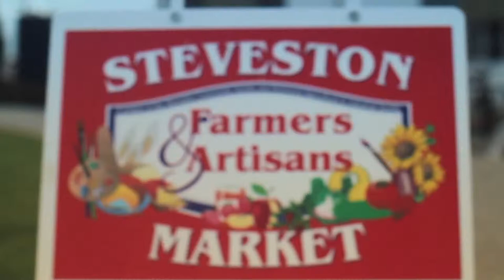Steveston Farmers and Artisans Market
The Steveston Farmers and Artisans Market is a event that starts on the spring and continues every second Sunday of the summer.
This Market happens from 10 a.m. to 4 p.m. near Fishersman Park and Gulf of Georgia Cannery, in the core of the Steveston Village in Richmond - BC, Canada.
In this place you will find local crafts, arts, food and fun!

Video recording and editing by:
Vanessa Miyasaka
Fernando Cacciolari
Isabela Alves Mercuri

Narration by:
John Reynolds

Produced by:
Steveston Insider